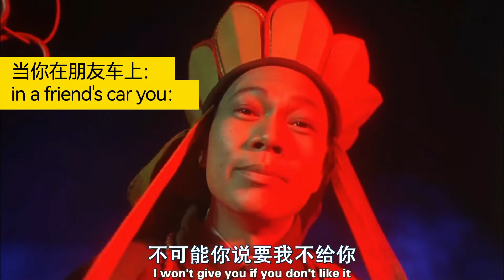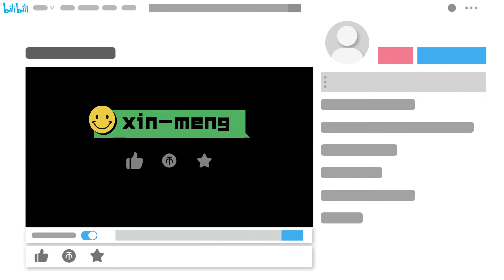【vlog】Brainless Buffet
December 20th,2021,records Jerry's first visit to city.I know it hasn't been updated in 5 months,I'll tell you what's going on later.
Camera：DJI pocket2